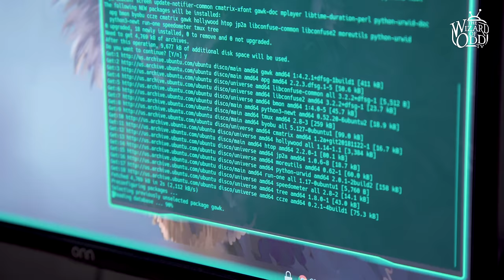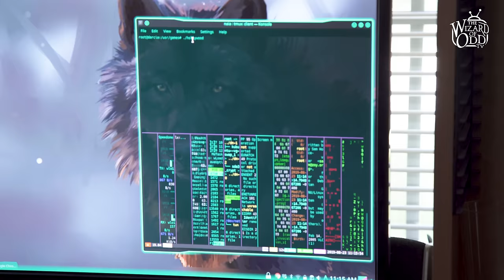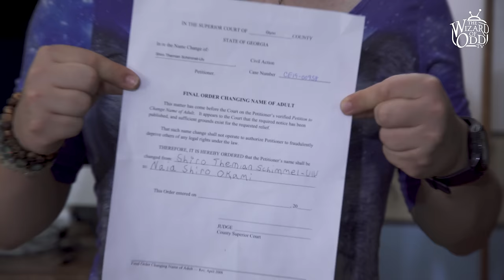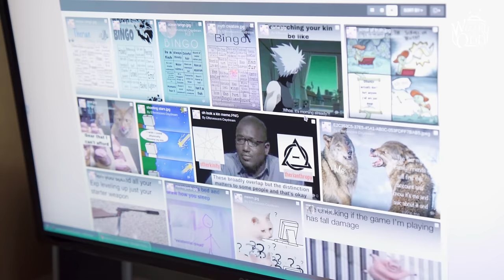On All Levels Except Physical I Am A Wolf With Naia Okami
On All Levels Except Physical I Am A Wolf With Naia Okami.  Travis from iwonder TV went to spend the day with Naia Okami and learn more about her and why she is a wolf in a human body.  Naia Okami (born 1994) is a british columbia wolf and red fox therianthrope. She is the founder and current administrator of Kinmunity. From a young age, Okami felt that she was not human on the inside. After watching the anime series Wolf's Rain at age twelve, she gained a fascination with wolves and as she read more about them and began to understand them, she began feeling as if she were a wolf in a human body. Naia first entered the online therian community through the now-defunct WereNet.  She didn't find werenet members to be the friendliest bunch and ended up migrating to Werelist where she eventually became a docent staff member. In October of 2011, Naia founded the Wulf Howl otherkin community. Naia founded Kinmunity in December of 2014.  In 2012, Ōkami filed a petition to change her name from Matthew Joseph Schimmel to Shiro Themian Schimmel Ulv or Shiro Themian Ulv.  Naia relates as a otherkin wolf and has had many memes of that made her famous in the therians world.